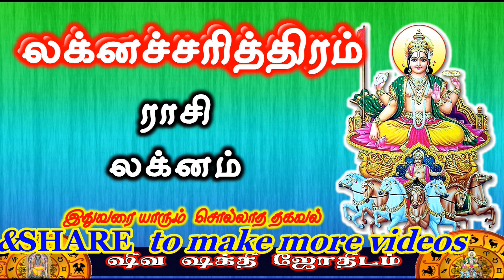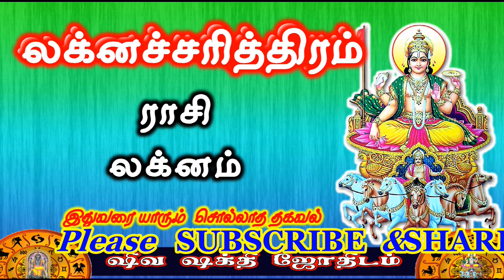சிம்மம் ராசி சிம்ம லக்னம் | Laknacharithiram | Simmam rasi Simma Lakna Palangal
நன்றி !
வாழ்க வளமுடன் !